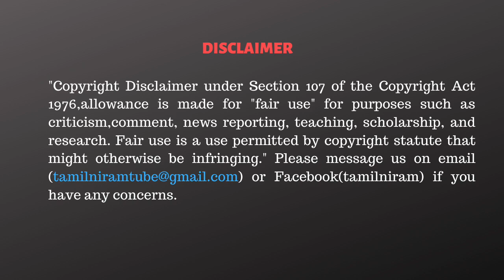ஹெச் ராஜா விரைவில் சிறைக்கு போய் களி தின்பார்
CAST:
Script                 - Tamilniram Team
Anchor               - Bharathi Kanagaraj